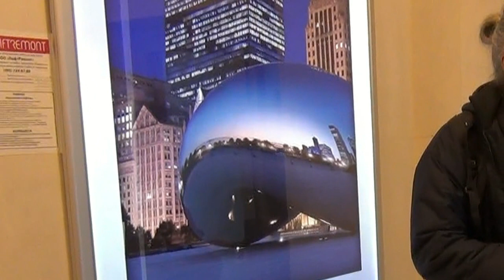Тирановирус от правящего режима. Кирилл Мямлин, НПСР